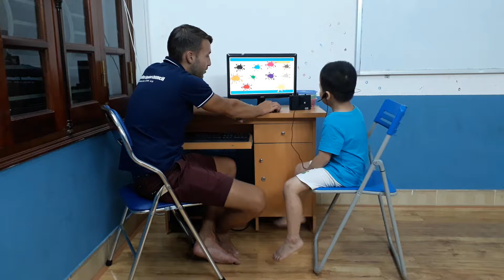Test in September 2017, Canadian English Council, Bình An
KG1Q